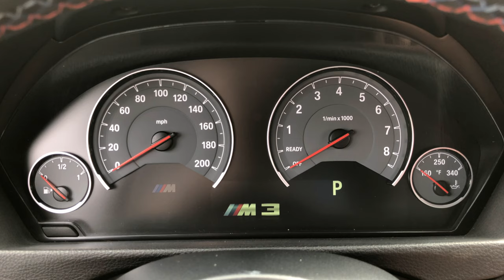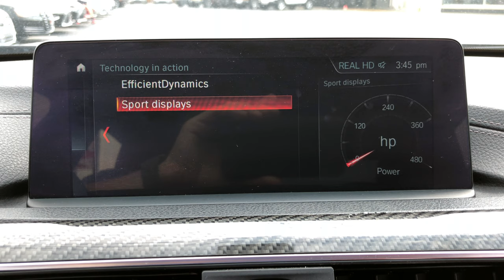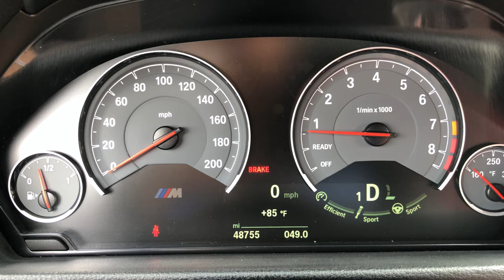2018 BMW M3 Twin Turbo Lowered & Carbon Fiber Trim Walk-Around Exterior Interior Quick Tour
For more information about this M3, including pictures, visit our

Carmel Motors
5350 N Keystone Ave